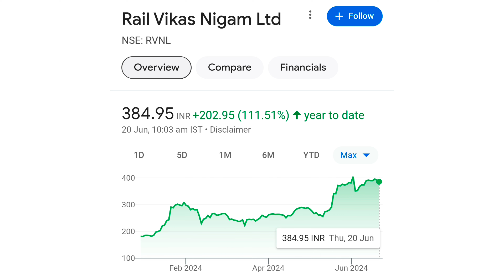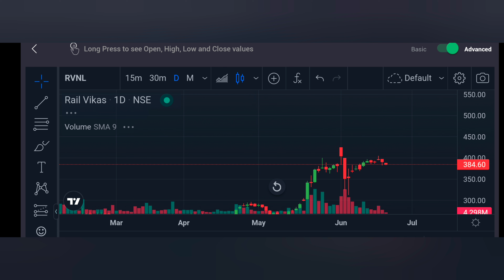RVNL Share Latest News 📰📰|| RVNL Share Latest Hold or Sell